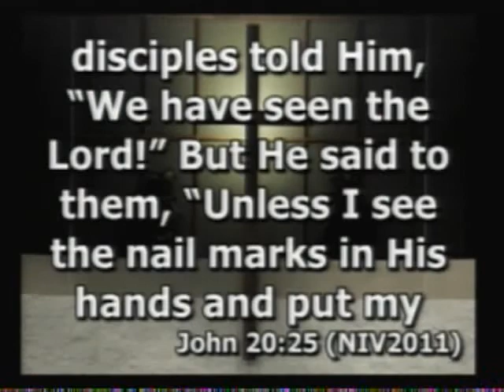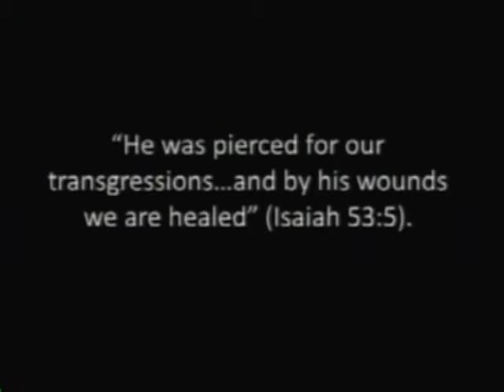A Ruins Garden